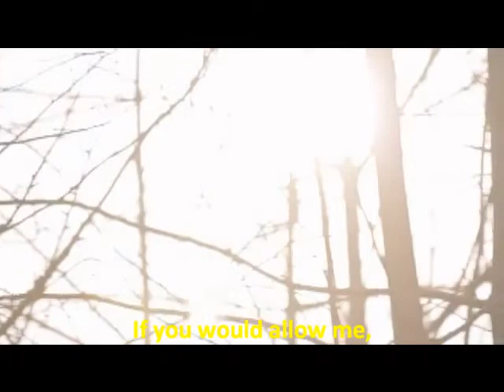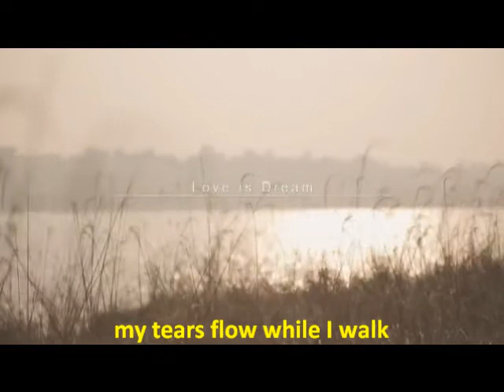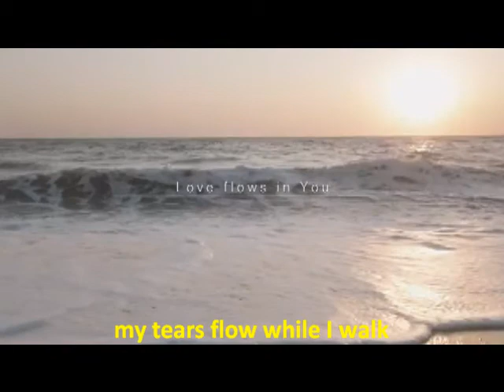Standing Egg feat. Han So Yeon of 3rd Coast - The Sun Hurts [Eng. Sub]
Song: The Sun Heart
Singer: Standing Egg feat. Han So Yeon of 3rd Coast
Album: LIKE

Sorry for the really really bright color, I tired white but the words won't be seen, I tried black and just like white it blended on the video.. yellow blends as well but it's better than the two colors I mentioned..